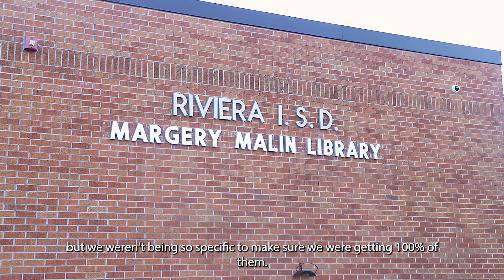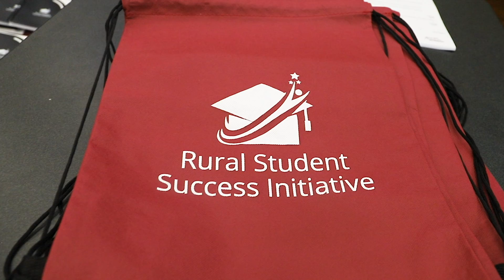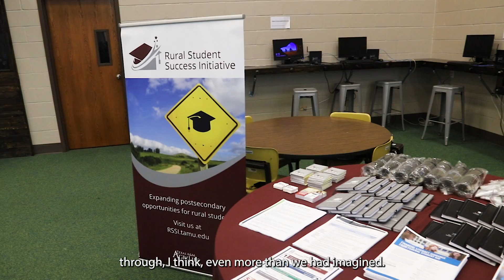RSSI at Riviera ISD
The Rural Student Success Initiative at Riviera ISD is flourishing, as the program is across the state of Texas.